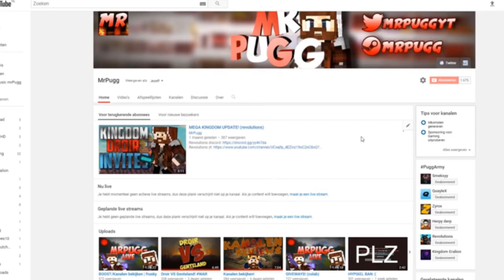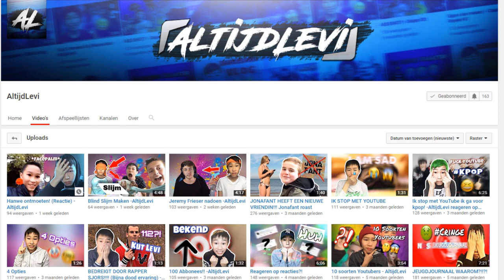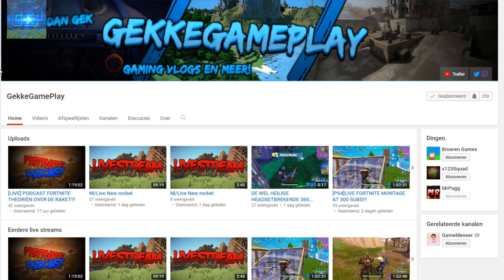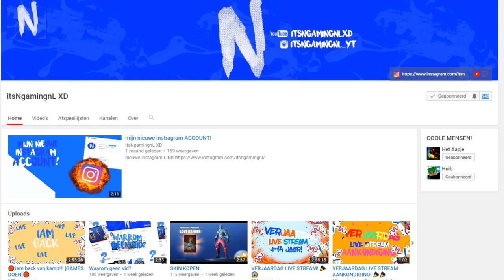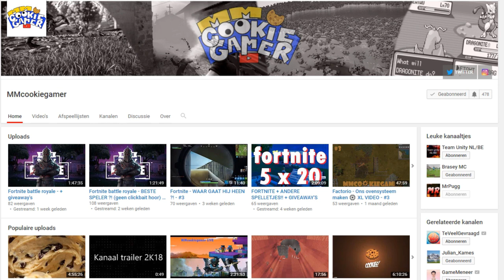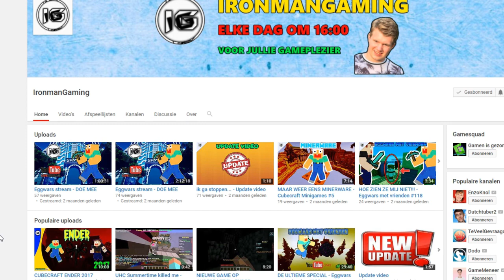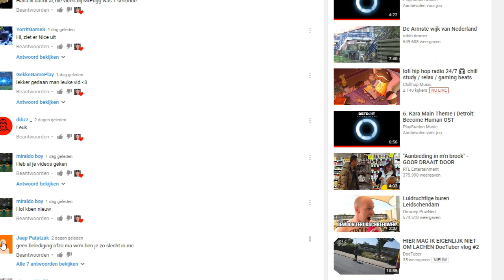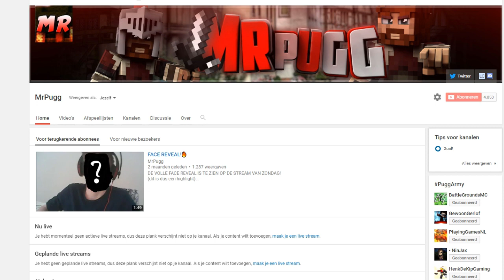FINALE! (Deel 1)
Like Goals!
✔️50 (Awesome!)
✔️60 (EPIC!)
✔️70 (INSANE)
✔️80 (MOM GET THE CAMERA!)
✔️90 (I JUST PEED MY PANTS)
✔️100 (TACTICAL NUKE INCOMIIIIIIIING)

💩KIJKERS VAN DE WEEK!:
-MORRIS
-Liam

🤩Gasten
-niemand

🤣Iets naar mij sturen? Mij bereiken?

MUZIEK GEBRUIKT IN DE VIDEO(S)
-Holly Wood
-Ncs
-ElectroSwing
-TheFatrat

problemen met mijn content? Contacteer me! No need for hate! :)

(Discord regels)
-Wees aardig
-Niet TE veel reclamen
-Niet schelden
-Niet zeuren om rank
-Geen spam
-Luister naar staff